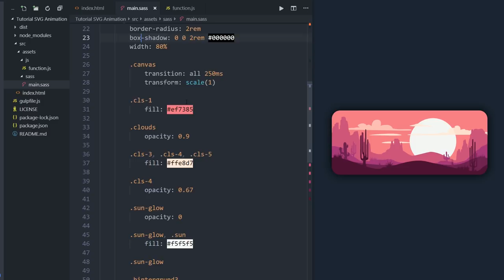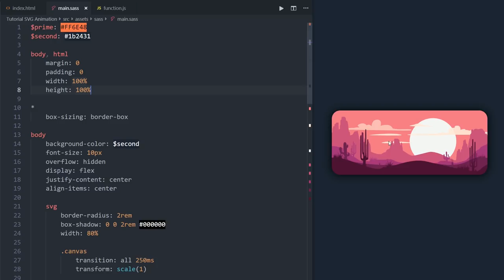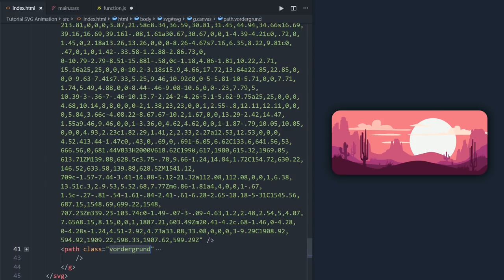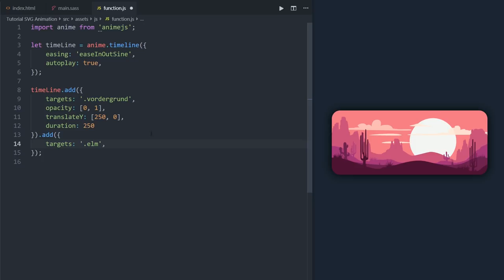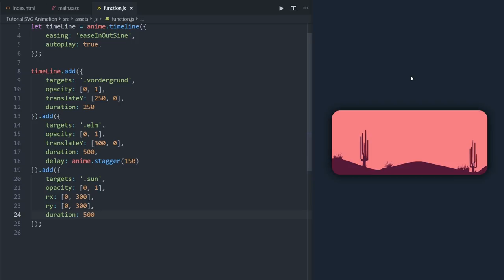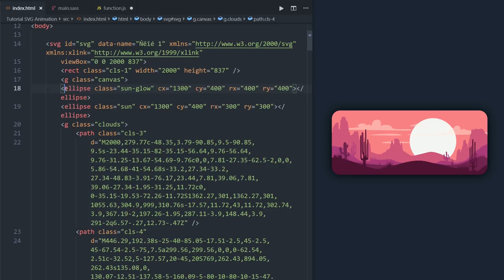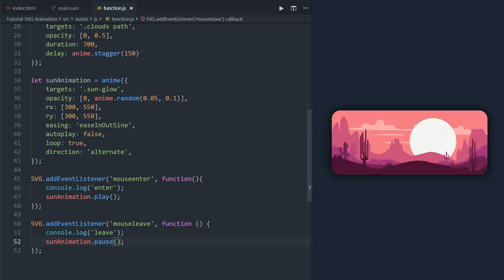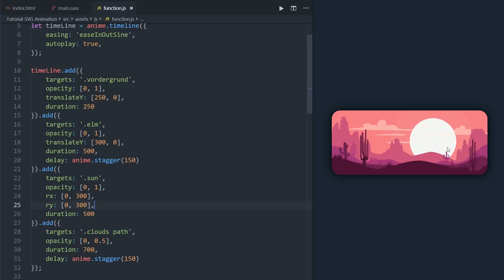🤷‍♂️SVG Animationen einfach gemacht mit AnimeJS! 👍 [TUTORIAL]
► NPM: npm install --save animejs